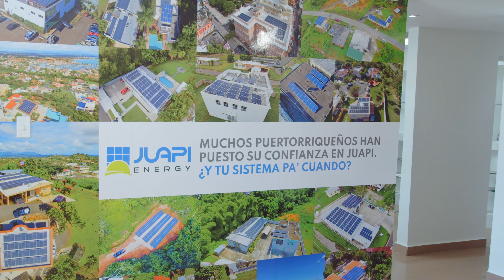Don Seferino busca solución solar - JUAPI Energy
En este video vemos a Don Seferino visitar el showroom de JUAPI Energy para saber si la energía solar le conviene o no.